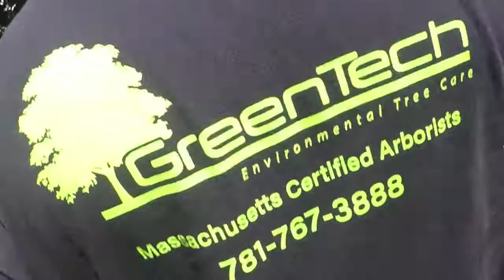Green Tech Tree Project Summer 2019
Meet experienced Green Tech Tree climber Shaun Tibbetts..
Putting on all the gear and climbing trees during a heat wave  of summer 2019. His family even makes a cameo with the Green Tech crew, and many neighbors, all working hard in the hot sun.
The opening scene cloud only lasted an hour.